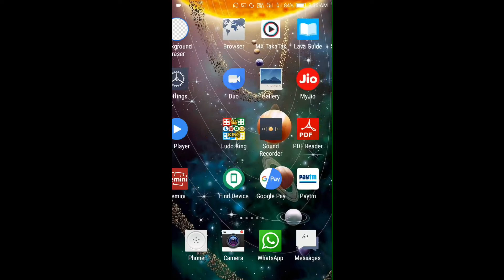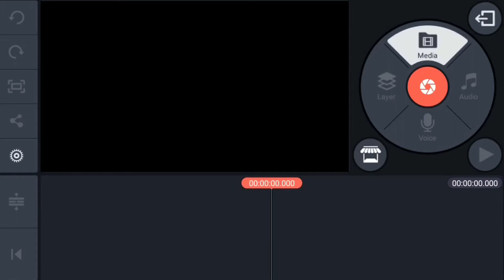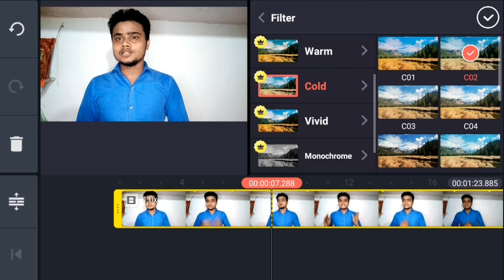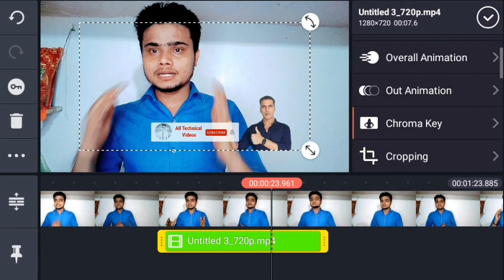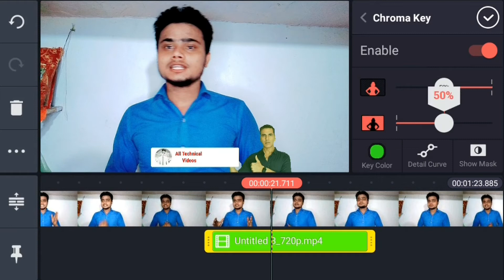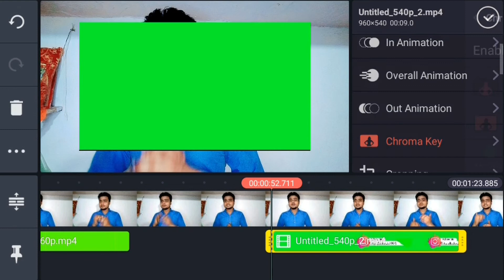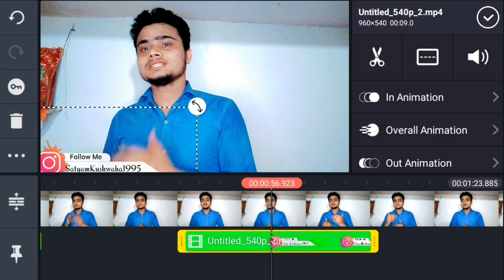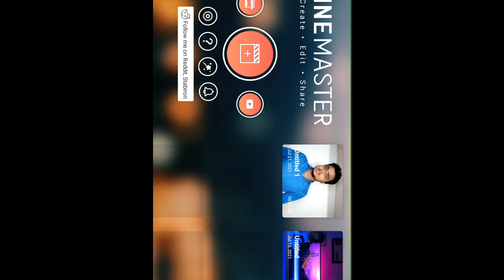kinmaster video editting|kinmaster app se video editting kaise kare |hindi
how to edit kinmaster video

kinmaster se video edit kaise kare

kinmaster video editning

kinmaster se video  kaise banaye

kinmaster me animation button kaise banaye

kinmaster me intri kaise banaye

how make bell animation buttion on kinmaster

apne mobile phone ae video kaise edit kare

how to edit video kinmaster apk

kinmaster  me video kaise banaye

how to edit video in hindi

kinmaster me video edit karne k tarika

how to edit video on kinmaster

kinmaster video editning

kinmaster video editning

kinmaster video editning

kinmaster video editning

kinmaster video editning

My Mic…

Jbl Sound

My camra

My Tripod with light..

My phone